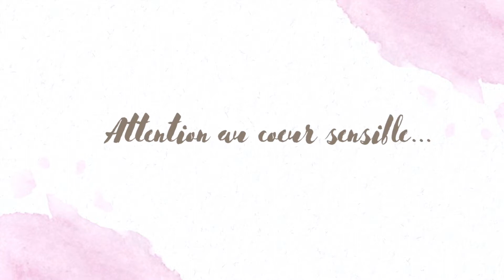Nexplanon et introduction - 01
l'implant hormonal, comment ça se passe ?

Le montage et le contenu pertinent vas s'améliorer de video promis !